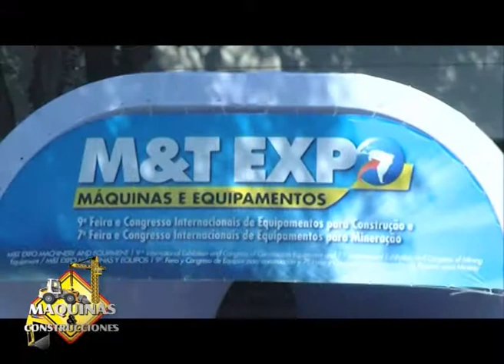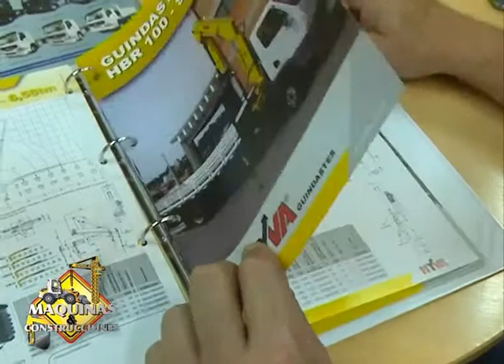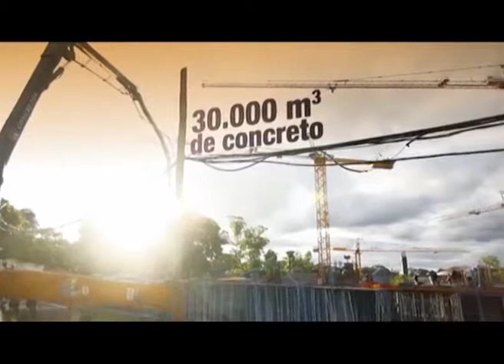GRUAS HYVA MOSTRO TODO EN LA M&T EXPO 2015